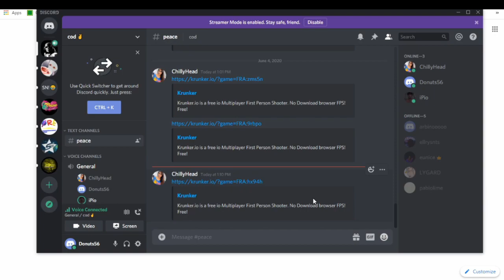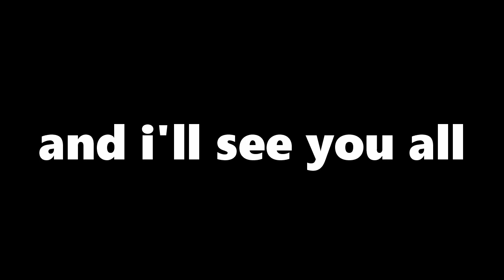KrUnker. bio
Hey guys thanks for watching if you like the video please leave a like and wanna see more please subscribe and turn on the bell for notifications and see when I upload.